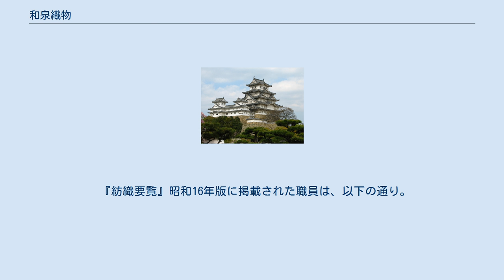和泉織物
和泉織物（いずみおりもの）は、かつて存在した日本の紡績会社。
戦時中の国策により東洋紡績（現：東洋紡）と合併。
 1912年 (大正元年)9月10日設立、資本金250万円、本社は南掃守村、大阪府東区北久太郎町2丁目13-3に営業所を置き、工場を5ヶ所（貝塚町澤、南掃守村福田および尾生、山直下村新在家〈現・岸和田市岡山町〉、和泉町府中〈現・和泉市府中町〉）で操業し、綿糸、綿布などを製造。
 幕末開港直後の近代日本、政府主導で紡績企業が全国各地に設立されたが、その経営はうまくいかなかった。
そのため、民間企業が紡績業振興の役割を担うことになった。
 まず、1882年に、後年本記事の和泉織物と合併することになる大阪紡績（東洋紡の前身）が設立となり、近代日本綿業がスタート。
その後、1886年には、同じく後年本記事の和泉織物と合併することになる三重紡績（東洋紡の前身）が設立となり、1889年の尼崎紡績（大日本紡績およびユニチカの前身）の設立など、都市圏を中心に紡績資本設立が相次いだ。
1890年代になると、地域振興を志向する地域資産家の出資によって、地方にも紡績資本設立が広がった。
1896年に綿糸輸出量が綿糸輸入量を凌駕して日本紡績業は大きく成長を遂げることになる。
 本記事の和泉織物は、それから10年余のち、設立となる（1912年9月10日）。
 翌々年の1914年には、同じく後年本記事の和泉織物と合併することになる東洋紡績（東洋紡の前身）が設立となり、1918年には大日本紡績（ユニチカの前身）設立となり、鐘淵紡績と合わせて3大紡が成立することになった。
 第一次世界大戦のブームの波に乗って紡績業は飛躍的に成長し、日本経済での存在感をより一層強めていった。
1920年代も順調に成長を遂げた日本綿業は、1927年金融恐慌、1929年昭和恐慌に直面するものの、合理化や操業短縮を実施することで乗り切った。
 このように、「戦前期紡績業は、近代日本をけん引する主要産業としての役割」を担うようになった。
1932年頃から、最盛期に入り、1933年には、綿織物輸出世界一を達成。
 1937年6月に公表された財政経済三原則は、戦争遂行に必要な生産力拡充を国際収支の適合と物資需給の調整によって確保することを明言したものであり、7月の日中戦争勃発を契機に本格化する戦時経済統制の基本命題となるものであった。
国際収支の危機を回避しつつ、増大する軍需生産資材の輸入要求をみたすためには、「輸入力」拡大に努めなければならず、繊維産業は、原料の輸入を抑制される一方で輸出を維持し、外貨獲得の役割を担うべき産業として位置づけられ、統制の主要な対象の一つとなった。
 戦時期の繊維産業が、資金・資材・労働力など生産要素の各面からの制限をうけたり、企業整備政策によって紡績工場の軍需工場への転用や紡績機械のスクラップ(屑鉄)化が行われた。
1939年9月に勃発した第2次欧州戦争が拡大するにつれて交戦各国とその植民地での輸入制限が強化され、さらに同年の異常渇水によって，電力不足や石炭不足などの生産阻害要因も生じていた。
 1939年4月の中央物価委員会による「物価統制要綱」の流れを受け、同年10月における商工省（村瀬直養及び岸信介・商工次官）による「繊維対策要綱」の発表後、1940年12月から（第2次近衛内閣）開始された第一次企業整備の中身は、(1)各企業が任意に集まってブロックを作り、(2)ブロック内で可能な限り合併を行い、(3)合併が当面不可能な場合には，過渡的な措置として、ブロック内において生産割当の重点主義的な再配分と利潤プール制度を実施することであった。
第一次企業整備の実施結果、綿紡績部門では日本全国76社が、 「東洋紡績グループ」 「大日本紡績グループ」 「鐘淵紡績グループ」 「富士瓦斯紡績グループ」 「倉敷紡績グループ」 「呉羽紡績共同組合ブロック」 「大和紡績ブロック」 「朝日紡績ブロック」 「福島紡績共同組合ブロック」 「日東紡績共同組合グループ」 「日清紡績グループ」 「内外共同組合グループ」 「中央紡績共同組合グループ」 「中部紡績共同組合グループ」 の14ブロックにまとまった。
 本記事の和泉織物（五工場会社）は、東洋紡績、琴浦紡績（一工場会社）、吉見紡績（不明）、内外紡績（一工場会社）、栗橋紡績所（一工場会社）、竹村棉業（一工場会社）とともに、上記1.の「東洋紡績グループ」を形成した。
 『日...